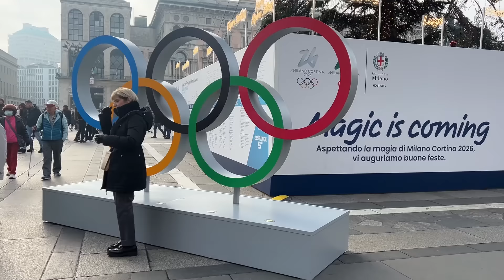MILAN STREET FASHION DECEMBER 2023 | ITALIAN WINTER STYLE